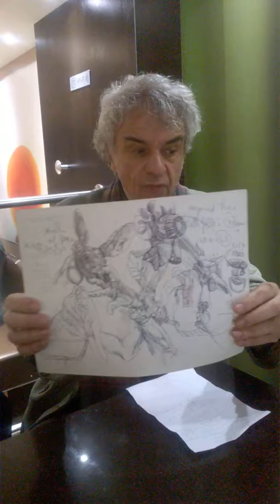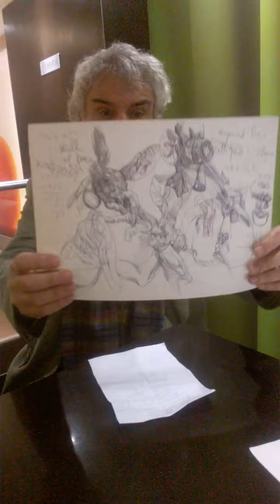Jacques Halbronn Café philoMcdo avec Christophe, Jean-Paul Musique et Peinture